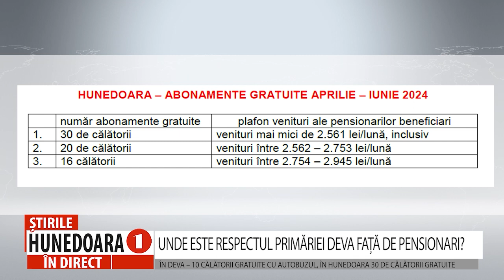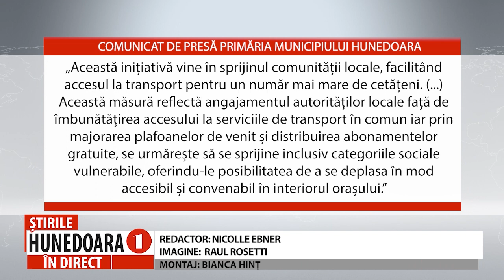UNDE ESTE RESPECTUL PRIMĂRIEI DEVA FAȚĂ DE PENSIONARI?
ÎN DEVA – 10 CĂLĂTORII GRATUITE CU AUTOBUZUL, ÎN HUNEDOARA 30 DE CĂLĂTORII GRATUITE
           Din respect față de seniorii urbei, Primăria municipiului Hunedoara a indexat, conform noilor reglementări, cu 13,8%- rata de inflație, plafoanele de venit în baza cărora se acordă călătorii gratuite cu mijloacele de transport în comun pe teritoriul municipiului Hunedoara. Astfel, pensionarii cu venituri între 2.561 și 2.945 de lei/lună beneficiază de 30, 20 sau 16 călătorii gratuite, în funcție de mărimea pensiei. În Deva, spre dezamăgirea și supărarea pensionarilor, plafonul nu a fost indexat, singurii pensionari care beneficiază de doar 10 călătorii gratuite fiind cei cu pensii mai mici sau egale cu 1.500 de lei/lună.